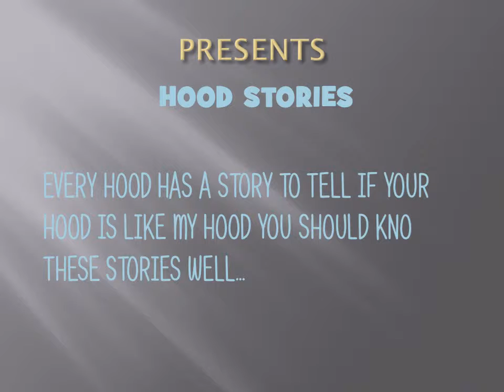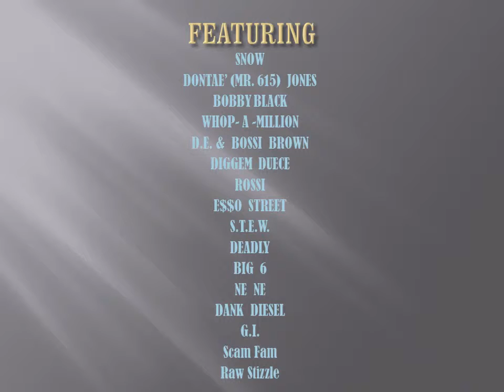HOOD STORIES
NEW ALBUM ON SALE!!!